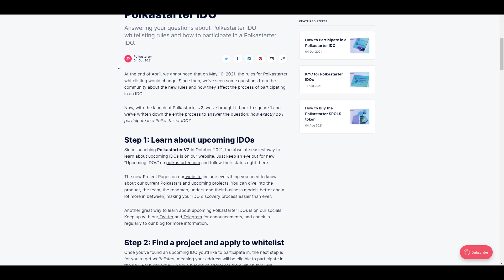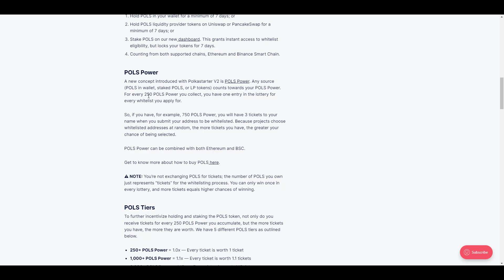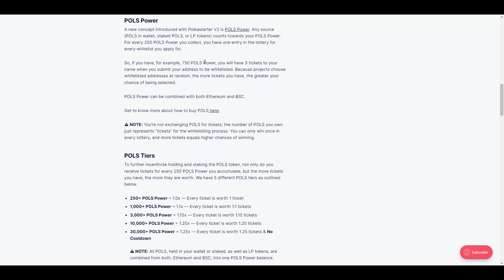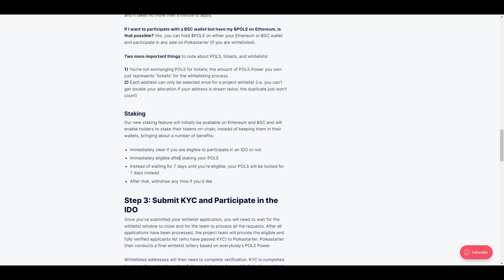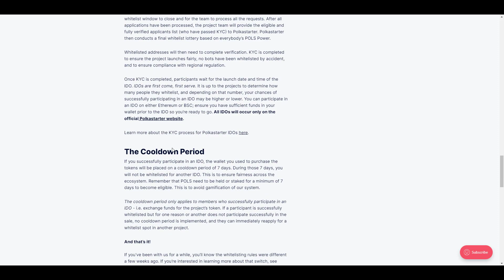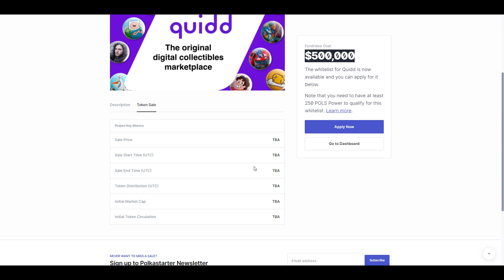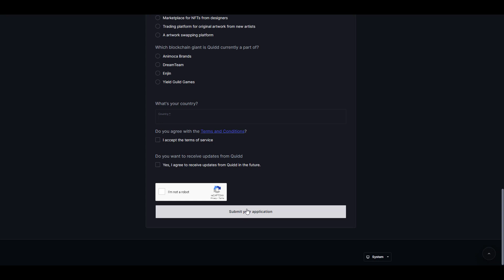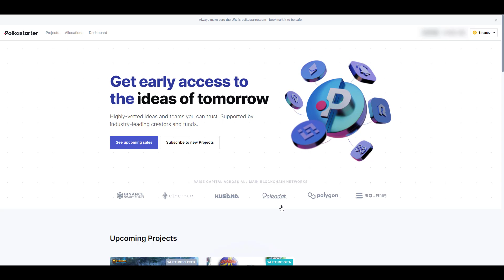POLKASTARTER - Platforma launchpadowa. Kup tokeny wcześniej.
Pokażę Ci jak kupić tokeny przed ich wejściem na giełdy. W dzisiejszym odcinku omawiam platformę POLKASTARTER